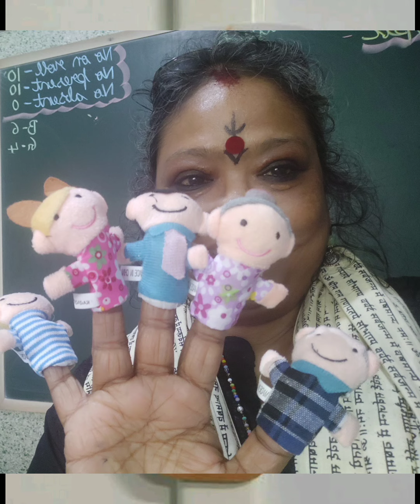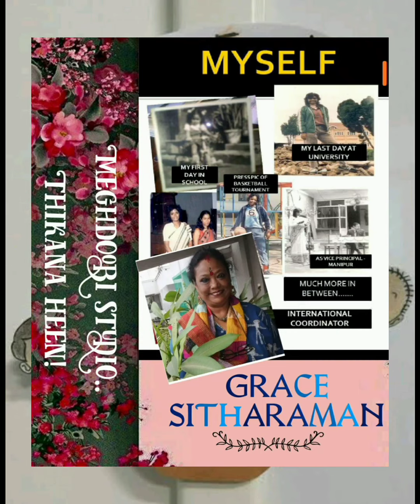EWPS-ENG. LAB. 1B - WORLD FAMILY DAY.. REPEAT! REPEAT! AND Repeat!